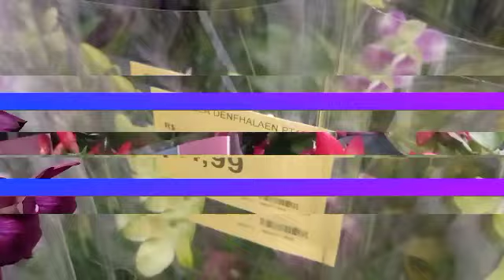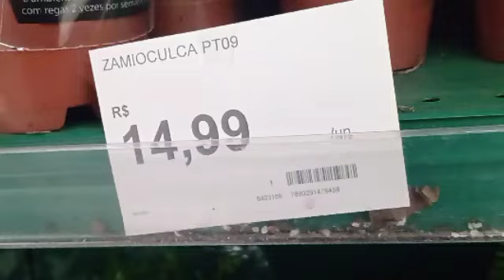Carrefour Pereira Barreto S/ André 1: parte Orquídeas Maravilhosas e Plantas lindas todos os dias 🌹